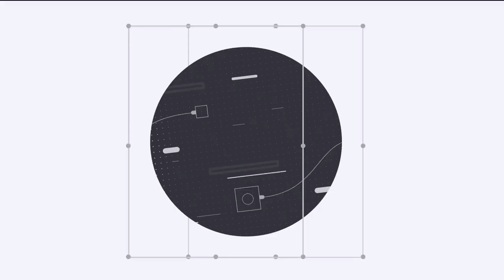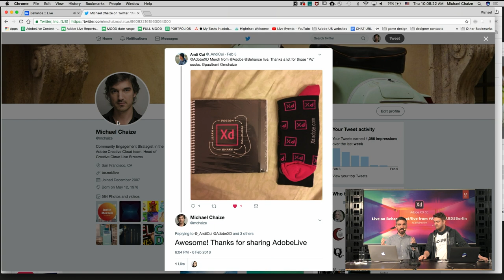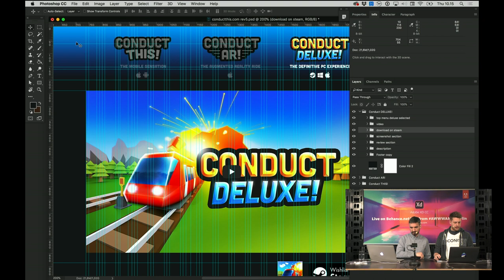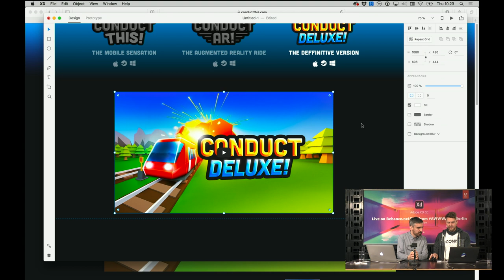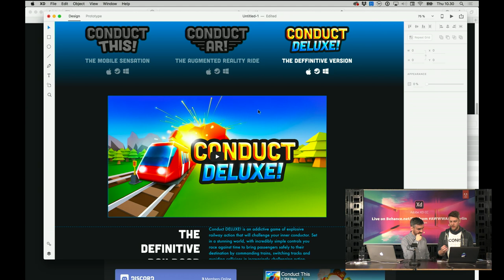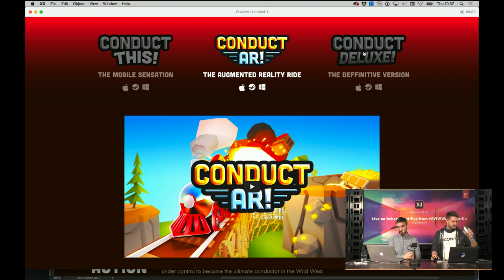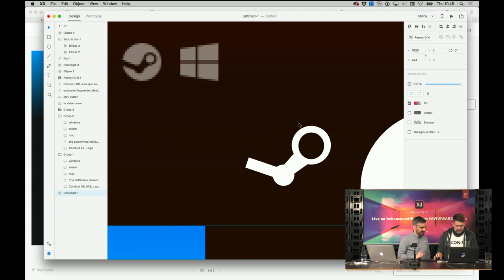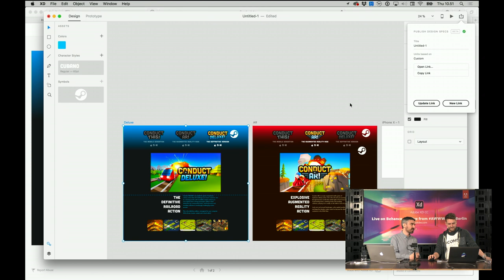Live from AWWWARDS with Michael Flarup | Adobe Creative Cloud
LIVE from Awwwards Berlin! Join designer, speaker and entrepreneur Michael Flarup on Adobe Live to learn about the future of UX/UI design and how to capitalize on the various design opportunities this design field represents!

Over the past 15 years, Michael has worked on client projects and founded a handful of his own companies including Northplay, Pixelresort, Apply Pixels and many more. He has a treasure-trove of experience creating his own companies, leading teams of developers and designers and working on countless products, games and services.